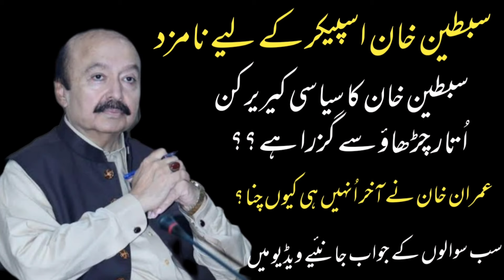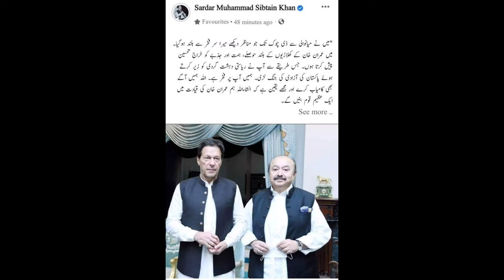Decision to make sibtain Khan as Speaker Punjab Assembly|Who is Sibtain Khan??